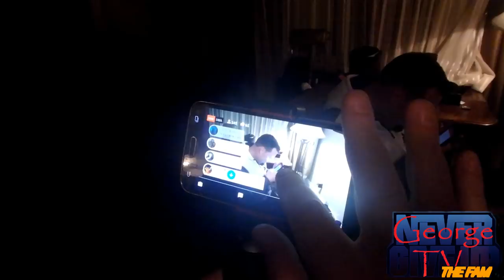STANLEY HOTEL TRIP BEGIN'S